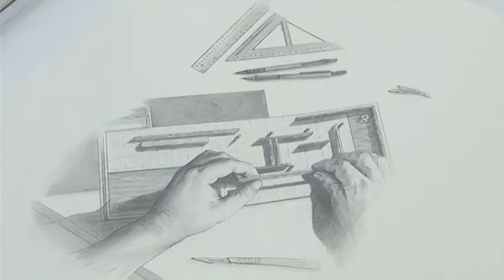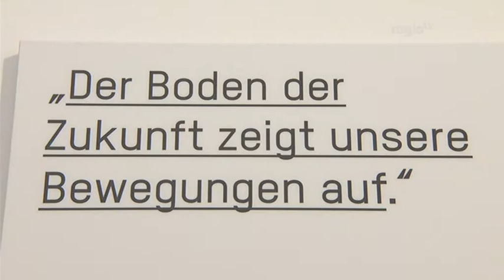"Zukunft unter uns" - Jubiläumsausstellung der etwas anderen Art (Regio TV Schwaben)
Wenn Firmen 100 Jahre alt werden -- dann wird das meistens groß gefeiert.
Der Blick richtet sich dabei meist ausschließlich in die Vergangenheit -  und zeigt die großen Taten der Vorväter.
Die Zukunftsaussichten sind bei solchen Anlässen oft nur eine Randnotiz.
Ganz anders präsentiert sich da die Jubiläumsausstellung des Ulmer Bauchemiespezialisten Uzin Utz.

Redaktion: Daniela Stang, Kamera: Markus Weymer